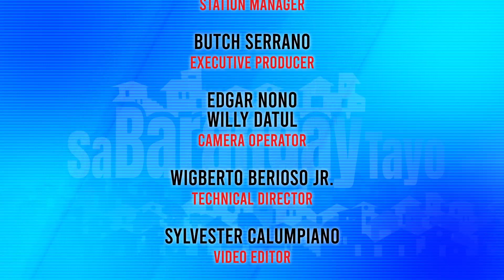SA BARANGAY TAYO 2 Part 3 Ano ang mga best practices na ipakikita sa programa at paano kayo makasali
Sa Barangay Tayo ay isang serbisyo publikong programa na maghahatid ng serbisyong barangay sa bawat tahanan sa Pilipinas. Hosted by DILG Usec Martin Dino, Kagawad Butch Serrano at Ate Mai Salazar